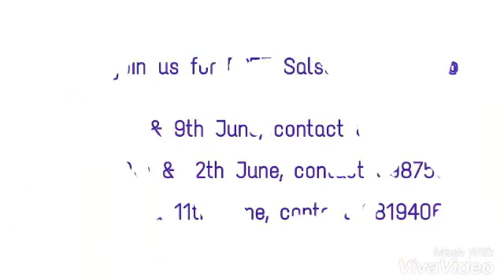DSS-Salsa night May 2016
DSS-Salsa night May 2016 n free workshop details.